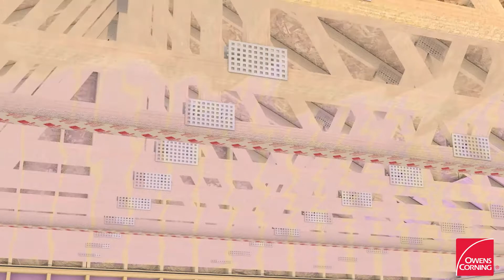Plafond plat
Cette vidéo sur les enveloppes du bâtiment d'Owens Corning Canada met au premier plan la continuité du pare-air du mur extérieur jusqu'à l'interface du plafond pour un assemblage de toiture type.